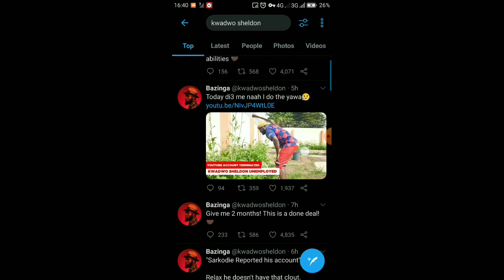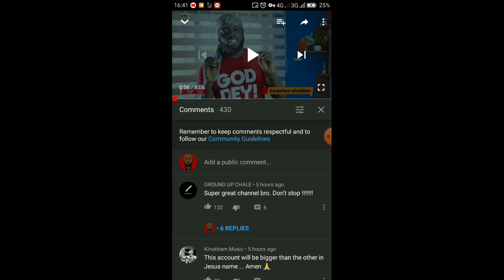FOUND KWADWO SHELDON'S REAL YOUTUBE ACCOUNT